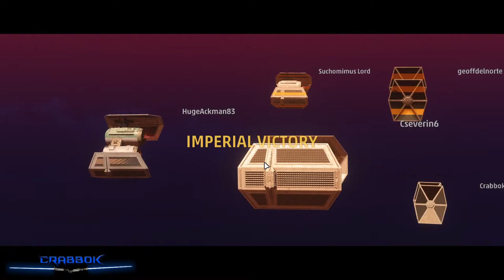Star Wars Squadrons! New Flight Stick! Live Play!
Squadrons!
Also available on Apple Podcasts!